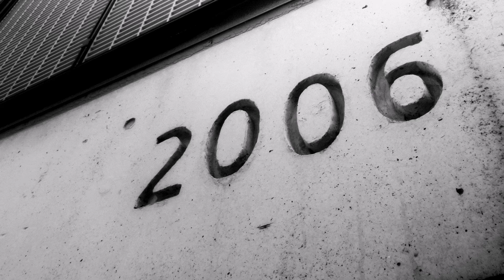Lil' Tibz - 2006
from the EP 2:38 out now